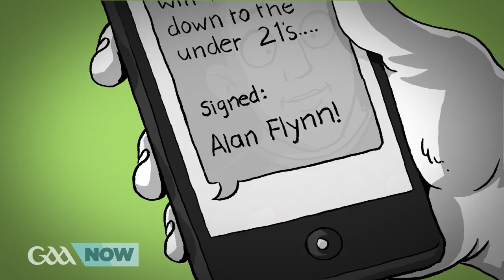The Call-Up with Damien Comer | GAA Drawn Stories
With the help of a little animation, Galway's Damien Comer recalls his first encounter with Inter-County life!